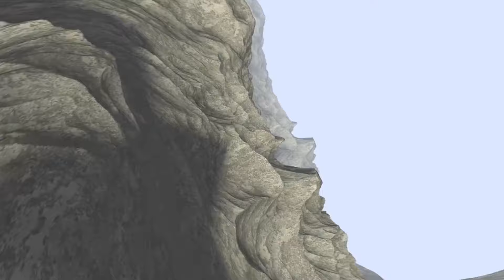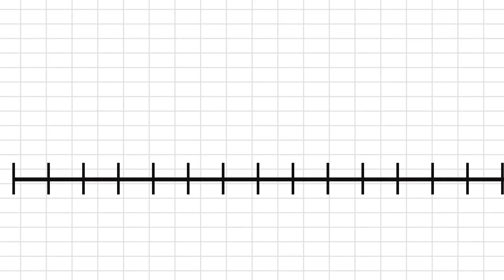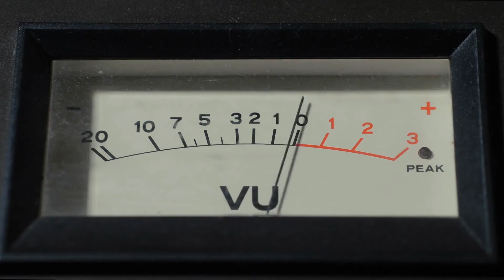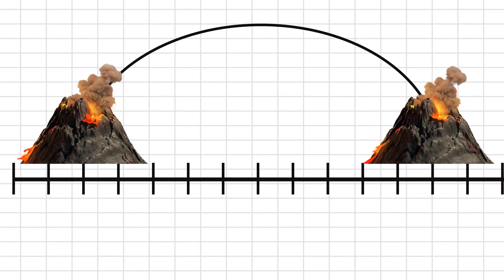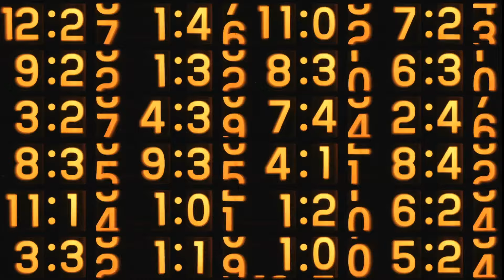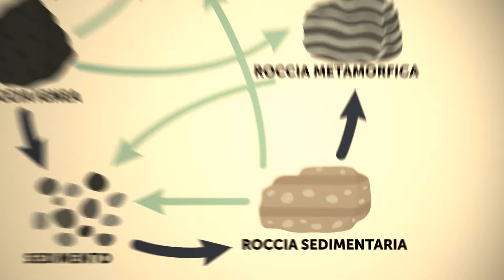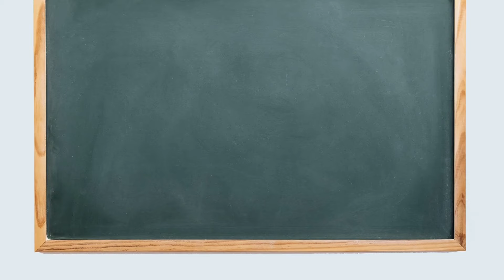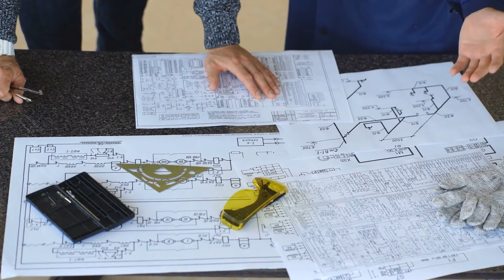Oltre la BARRIERA DI GHIACCIO dell'Antartide: cosa si nasconde VERAMENTE dietro di essa?